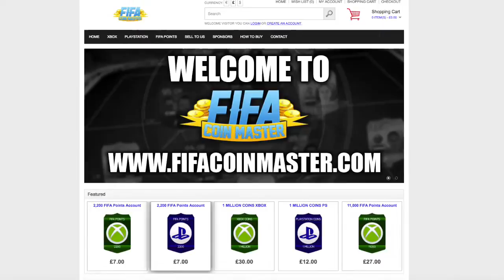Q&A | STARTING A NEW SERIES?!?